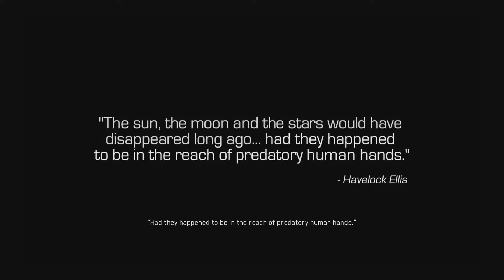Call of Duty: Infinite Warfare Campaign Playthrough (Xbox One) - Episode 1